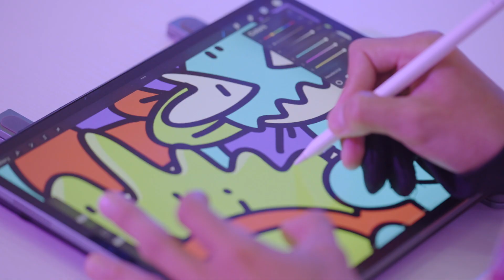Discover Your Tiger Laos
Discover Your Tiger ງານທີ່ຈັດຂື້ນ ເພື່ອໃຫ້ທຸກຄົນ ໄດ້ຄົ້ນຫາຕົວຕົນ ແລະ ເຂົ້າໃກ້ຄວາມຝັນອີກຂັ້ນ. ໃຜທີ່ຢາກໃຫ້ Tiger Crystal ຈັດກິດຈະກໍາດີໆແບບນີ້ອີກ ຂໍແນ່ຄົນລະ 1 Like ແລະ 1 Share!